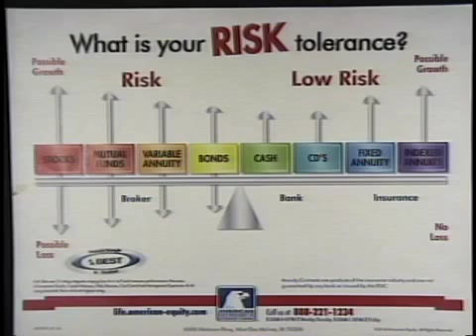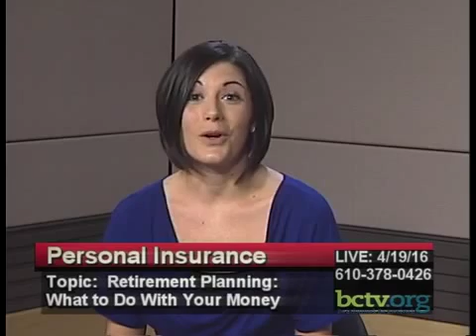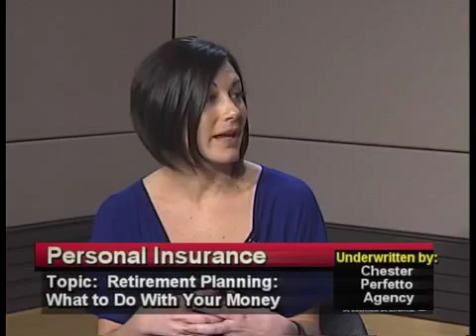Retirement Planning 4-19-16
Jessica Walb and Dennis Mulally talk with Joe Corio from URL Insurance Group about retirement planning and safe things to do with your money on this episode of Personal Insurance.